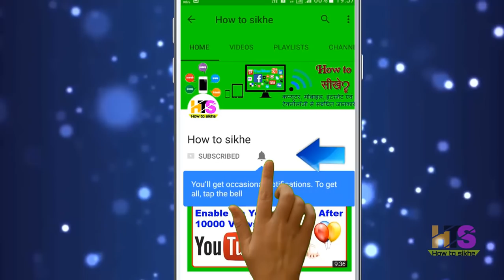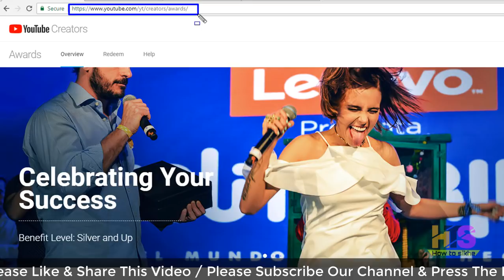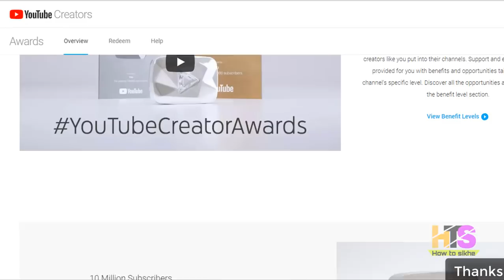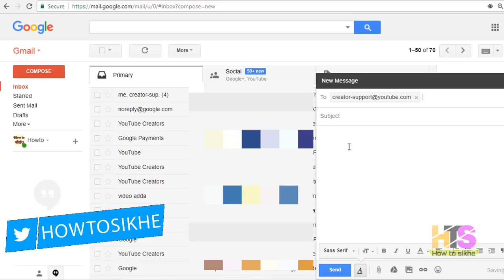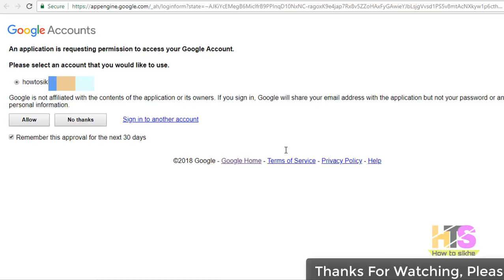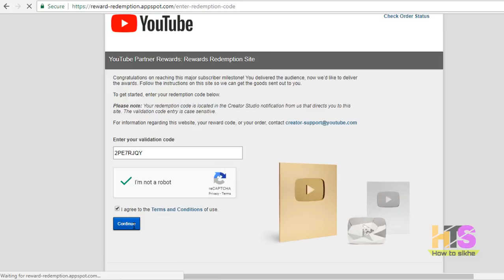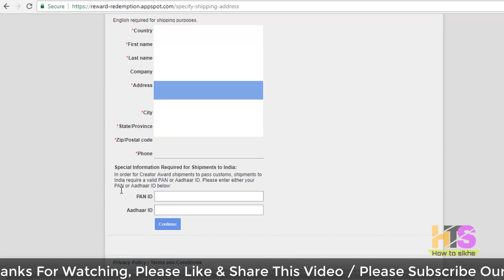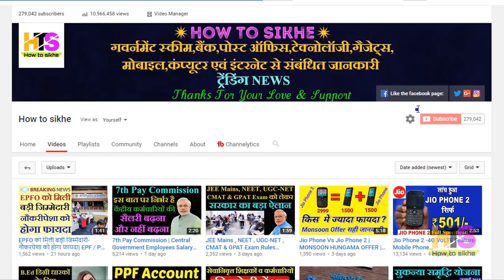How to Apply for YouTube Silver, Gold & Diamond Play Button | Creators Award Kya Hai in Hindi | HTS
Sample
*Subject-Request For Youtube Award
 Respected YouTube Team
100000 subscribers have been completed on my channel and I do not have any notifications for the silver play button from youTube.
There are no community strikes on my channel and all my videos are perfect.
*Queries solved*
1) youtube play button award, youtube play button diamond
2) youtube gold play button worth
3) youtube play button kaise le
4) youtube play button kya hai
5) youtube creators award kya hai
6) youtube silver button kaise lete hain
8) silver play button ke liye kya requirements hai
9) how to apply youtube silver button award
10) youtube play button kab milta hai
11) what is youtube play button
youtube play button lene ki yogyta